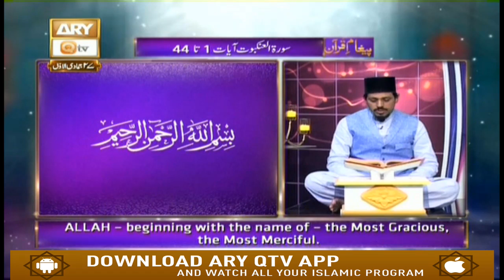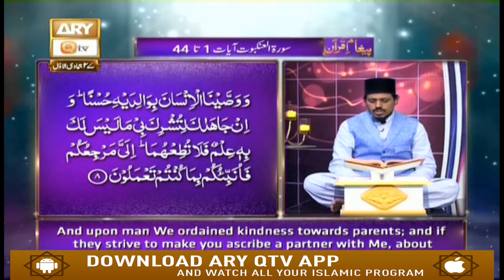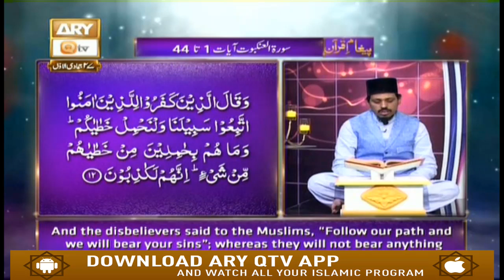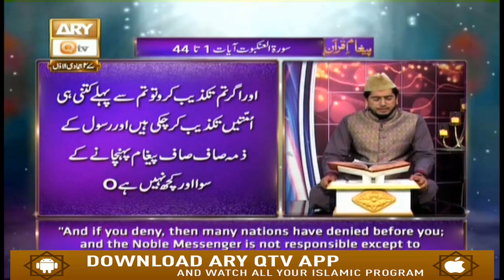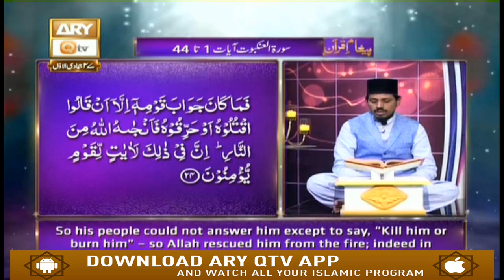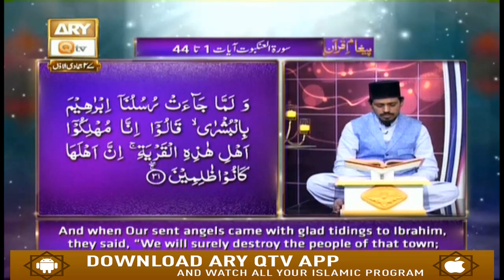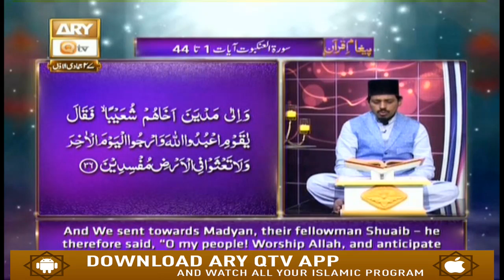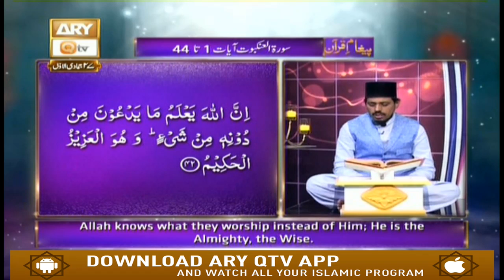Paigham-e-Quran - 3rd February 2019 - ARY Qtv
Paigham-e-Quran.

Host : RAEES AHMED.
Guests : ALLAMA MUFTI MUHAMMAD ISMAIL NOORANI, QARI NOMAN NAEEMI.